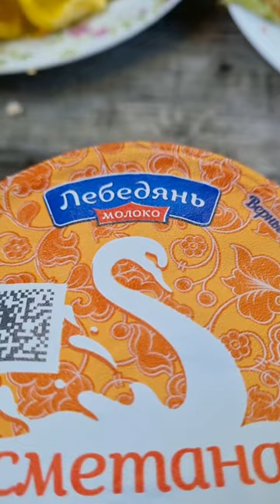СМЕТАНА "Лебедянь"! Пробуем!😋отзывы